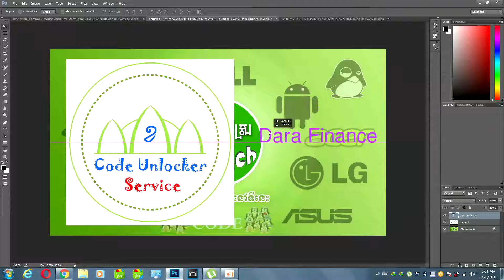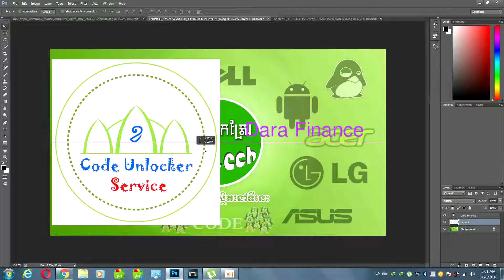How to set auto select object on a layout in Photoshop by Dara Finance